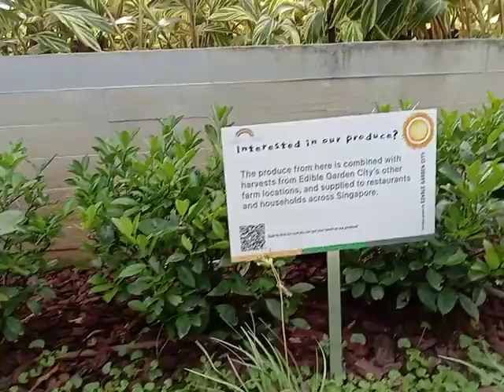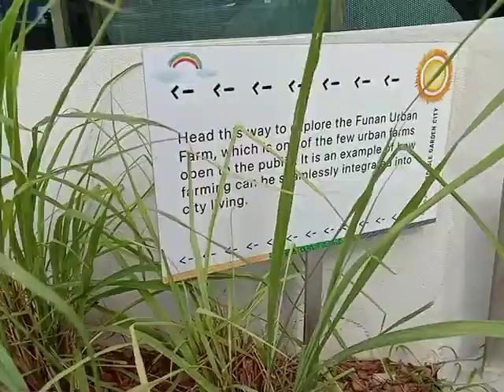Simple Vegetables Garden Singapore#ofw